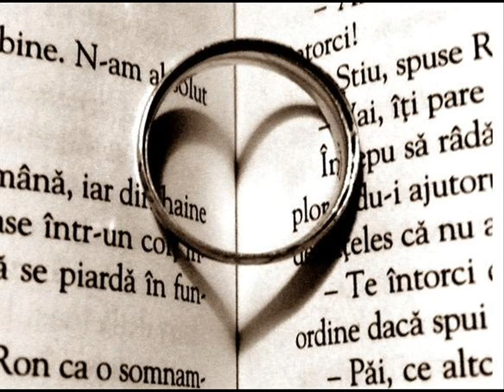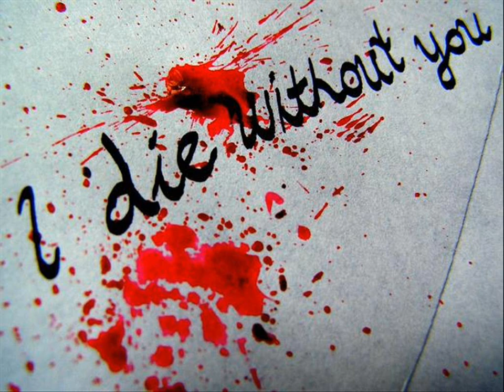U2 - With or Without you |HD| Touch the soul !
With or Without you - U2 (Edited Video)

Sleight of hand and twist of fate
On a bed of nails she makes me wait
And I wait without you

And you give yourself away
And you give
And you give

My body bruised, she's got me with
Nothing to win and

And you give
And you give

~ Attention ~ Προσοχή ~

* This video created and uploaded for free
** Αυτό το βίντεο δημιουργήθηκε και μεταμορφώθηκε χωρίς κέρδος.

* I don't get any credit nor money from it
** Δεν κερδίζω πόντους ή χρήματα από αυτό το βίντεο

* Feel free to message me if you feel insulted by it
** Μπορείτε να επικοινωνήσετε μαζί μου αν νομίζετε πως αυτό το βίντεο σας προσβάλει

Thank you in advance and have fun ~ !